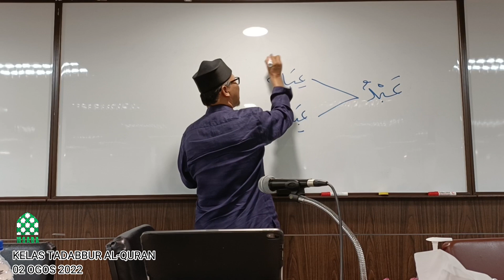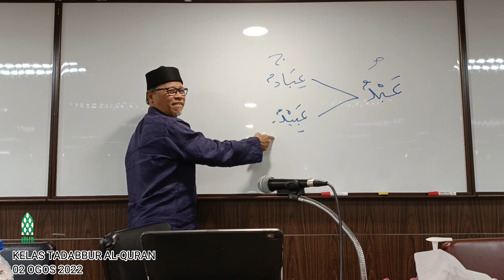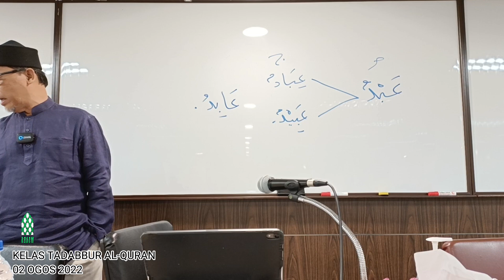02-8-2022: TADABBUR SURAH AL-FURQAN (AYAT:17&18)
TADABBUR SURAH AL-FURQAN BERSAMA USTZ KARIMAN BIN ABDUL MUIN, DI MASJID SAIDINA ABU BAKAR AS-SIDDIQ, BANGSAR,
NFAQ / Sumbangan bagi menjayakan kelas dan aktiviti  Perwiba dialu alukan dan boleh dimasukkan terus ke akaun:
Pergerakan Keb Wanita Islam Masjid Saidina Abu Bakar AsSiddiq (PERWIBA)

Bank Islam Malaysia Berhad (BIMB)

Sila hantarkan
SLIP KEMASUKAN WANG SUMBANGAN  melalui W/app dengan menyatakan NAMA PENYUMBANG kepada pegawai pejabat MSABA di talian berikut:

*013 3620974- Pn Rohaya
  atau
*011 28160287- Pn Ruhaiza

Terima kasih di atas sumbangan .
Jazakumullahu khoiral jaza’